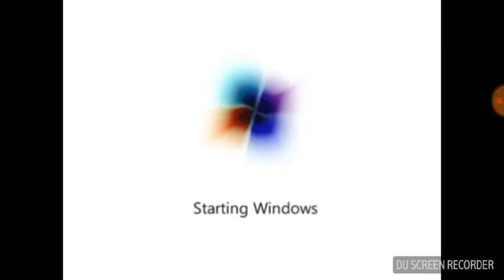ReverseMovieFX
ReverseMovieFX ¡Hola! He filmado está película con Reverse Movie FX. Échale un vistazo